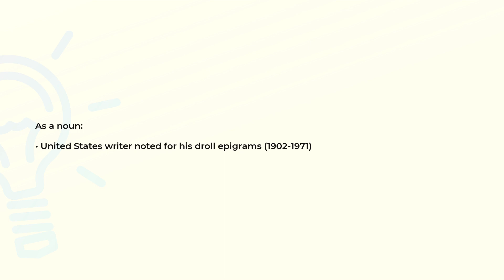What is the meaning of the word NASH?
Definition and spelling of the word NASH.

(00:00) Intro
(00:07) As a noun
(00:17) Spelling

As a noun (00:07):
• United States writer noted for his droll epigrams (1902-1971)